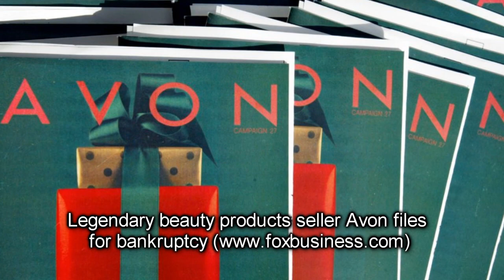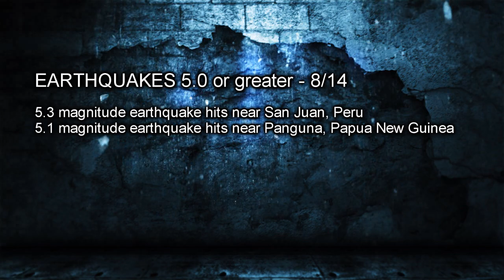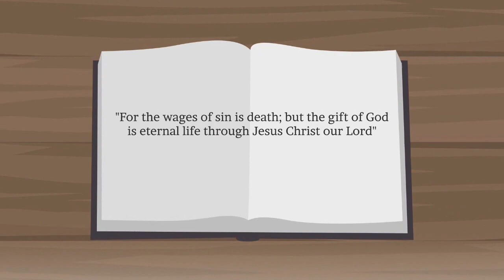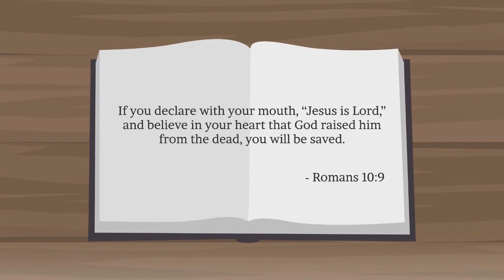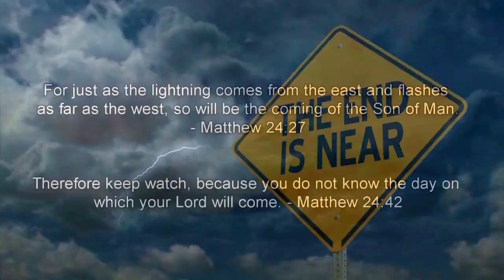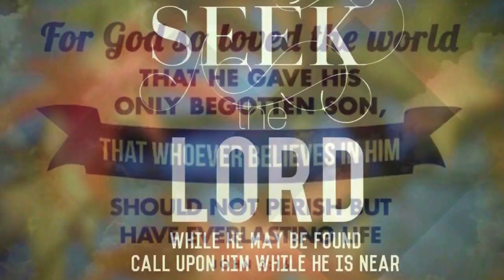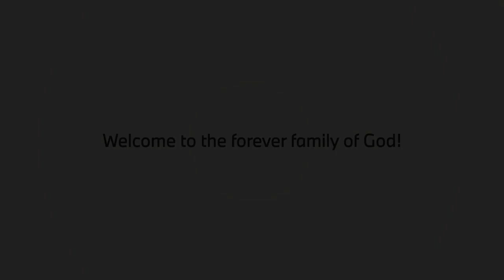Prophecy Update Top News Headlines - (8/14/24)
All the signs of the last days are converging at the same time. Bible Prophecy is happening right before our eyes and like birth pains, the predicted events are happening more frequently and more intensely. Never, in the history throughout the world have so many forces, including economic, scientific, techno-logic, ecologic, cultural, geopolitical, moral, spiritual and religion, converged together to bring this world that's already teetering over the edge into the abyss, to a point of no return. Jesus said when you see all these signs happening, know that I am near, even at the door.